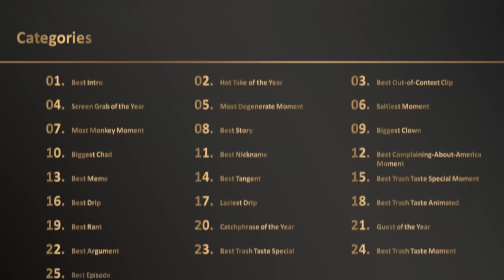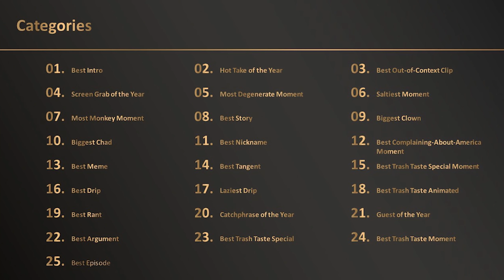The Trash Taste Awards | Trash Taste #50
Welcome to the trash taste awards.

00:00:00 Welcome to Trash Taste Awardw
00:01:37 Our 1 year anniversary
00:04:23 Reflecting on the past year
00:07:22 Categories
00:09:00 Best Intro
00:15:49 Hot Take of the Year
00:24:18 Atsuko
00:25:40 Best Hot Take of the Year
00:27:28 Best Out-Of-Context Clip
00:32:30 Screengrab of the Year
00:37:22 Most Degenerate Moment
00:43:01 Most Saltiest Moment
00:48:36 Most Monkey Moment
00:54:48 Best Story
01:02:22 Biggest Clown
01:04:47 Biggest Chad
01:07:55 Best Nickname
01:12:23 Best Complaining-About-America Moment
01:20:49 Best Meme
01:27:35 Best Tangent
01:32:45 Best TT Special Moment
01:39:43 Best Drip
01:41:50 Laziest Drip
01:47:14 Best TT Animated
01:51:47 Best Rant
01:58:01 Best catchphrase
02:00:59 Guest of the Year
02:06:51 Best Argument
02:11:15 Best TT Special
02:15:21 Best TT Moment
02:18:29 Best Fan Art
02:21:49 Our thoughts going into Trash Taste
02:27:20 Best Trash Taste Episode
02:36:43 Best People